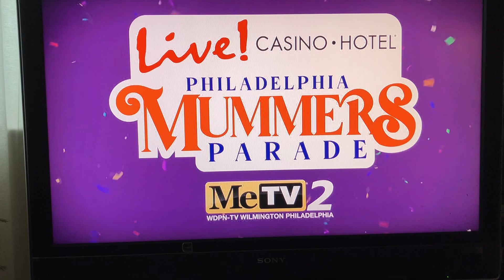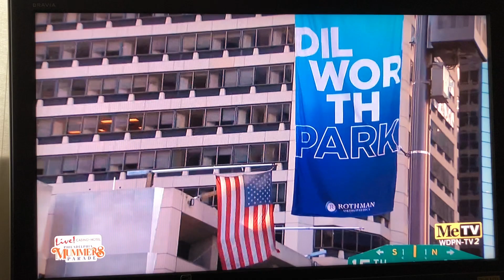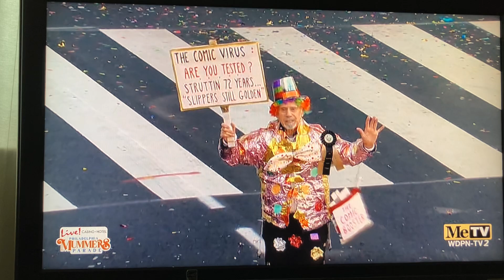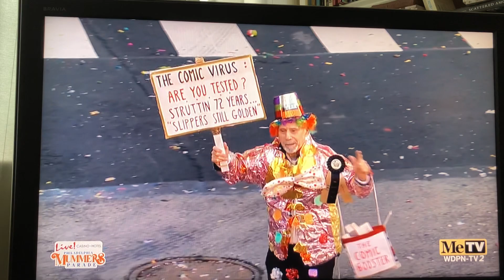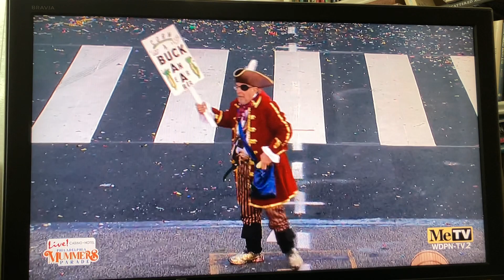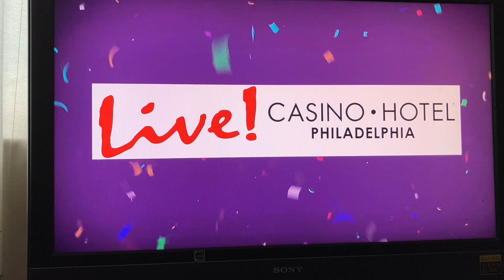Mummers Parade 2003 - Start of Landi Comic Div. (incl. Phila. Pranking Auth.), Phila., PA 1/1/23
Here’s an entire segment, from commercial break to comm. break, of the live Mummers Parade coverage on TV which included the Philadelphia Pranking Authority  (comic brigade, of the Landi comic division) in performance on Jan. 1, 2023. The segment starts w an introduction/ explanation of the parade’s “Comic” part, w the Landi “mother club” coming 1st. While the announcers are talking stuff up, PPA members can be seen prancing & strutting while waiting; the PPA perf doesn’t officially start until 7:25 in, but an intrigued announcer is already bringing them up @ 1:55 in.